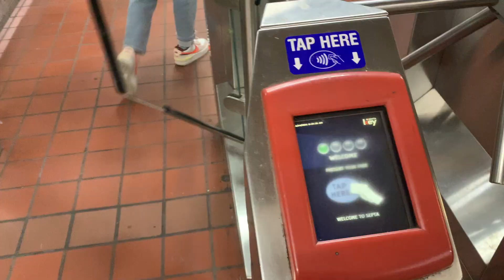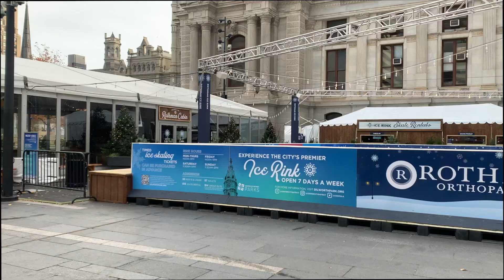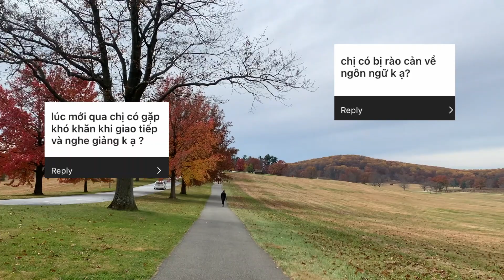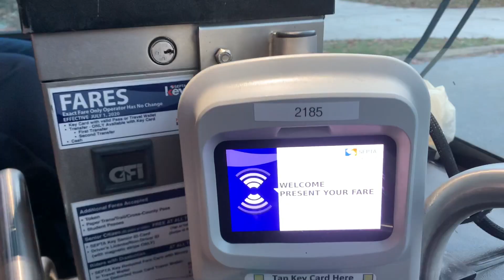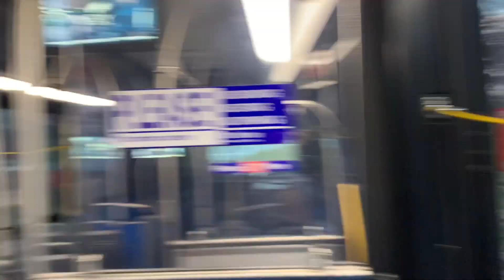Q&A du học Mỹ 🇺🇸 & một ngày cuối tuần đi chơi xa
Get To Know You - Cody Francis
Homesick - Loving Caliber
Would You Stay - Mindme